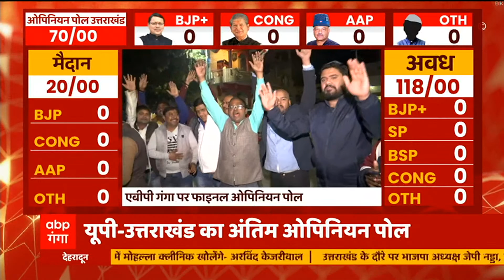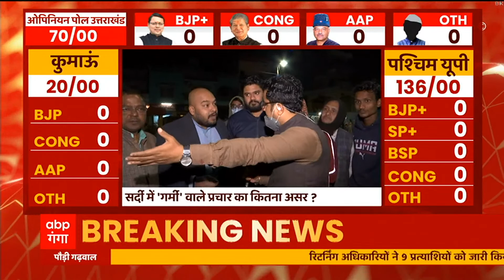UP Election: वाराणसी की जनता ने कहा- बीजेपी की सरकार.. तो लगने लगे हर-हर महादेव के नारे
पूरे देश की नजरें इस वक्त उत्तर प्रदेश और उत्तराखंड पर टिकी हैं। 5 राज्यों में होने जा रहे विधानसभा चुनाव के बीच यूपी-उत्तराखंड की हर तरफ चर्चा है। सियासी सरगर्मी आसमान पर है। सभी जानना चाहते हैं कि आखिर यूपी-उत्तराखंड के मतदाताओं का मूड क्या है? ...आखिर इन दोनों राज्यों में चुनावी नतीजे का ऊंट किस करवट बैठने वाला है? चुनाव से ठीक पहले...यूपी और उत्तराखंड में फाइनल ओपिनियन पोल किया है। इसके नतीजे हम एक-एक कर आपके सामने रखने वाले हैं.

आज की बड़ी खबरें | TODAY TOP HEADLINES:

1- पीएम मोदी बिजनौर दौरा रद्द, खराब मौसम की वजह से नहीं होगी फिजिकल रैली... मोदी मोदी ने की वर्चअल रैली. अखिलेश जयंत पर साधा निशाना

2- यूपी में भाजपा ने जारी की 45 प्रत्याशियों की नई लिस्ट... बलिया से दयाशंकर सिंह को मिला टिकट... तो बदली गई मंत्री आनंद स्वरूप शुक्ला की सीट... अमेठी से संजय सिंह को मिला मौका

3- यूपी चुनाव से पहले ही कांग्रेस को लग रहे हैं झटके... अब गोंडा के तरबगंज से प्रत्याशी सविता पांडेय ने छोड़ा साथ... भाजपा में शामिल हुईं सविता